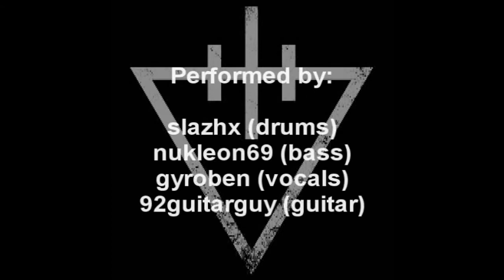The Devil Wears Prada - My Questions Full Band Cover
Please read!
Well, this one was a lot of work! It took more than two months to put it together

You need a tab?

You can download all of my covers in highest quality from my soundcloud account:

Although I have my final exams really soon, I hope to post more stuff in the next weeks!

Cheers